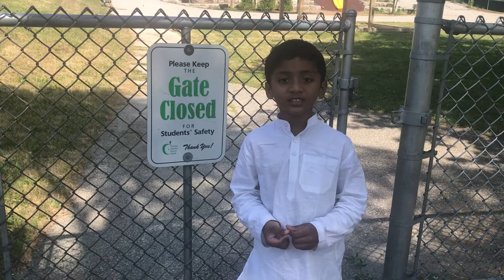కెనడియన్ జూనియర్ పబ్లిక్ స్కూల్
కెనడా పాఠశాల ప్రాంగణం తెలియజేస్తున్న సాత్విక్@Sathwiks-world-tourism